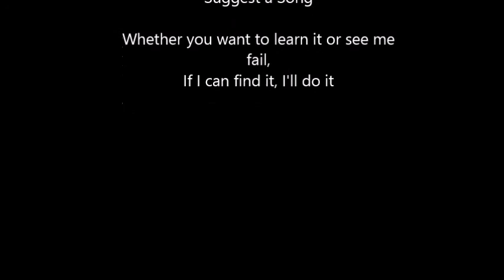Tears For Fears - Pale Shelter (Bass) Rocksmith 2014 CDLC